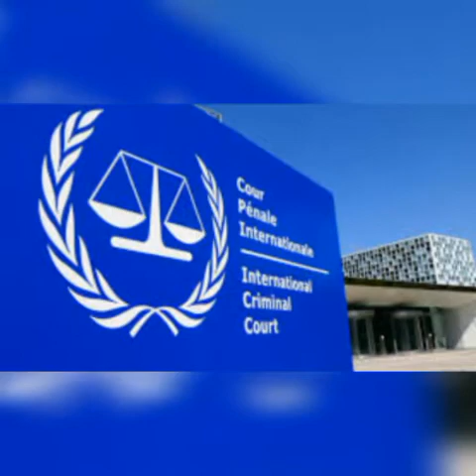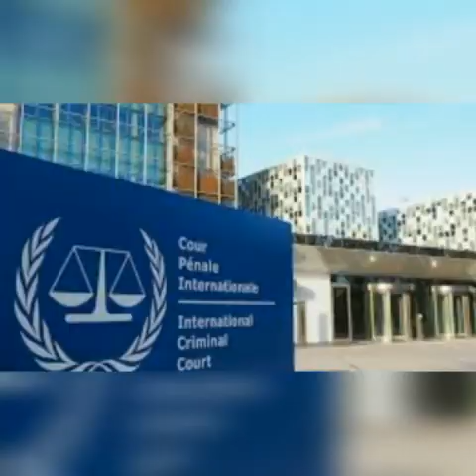SEE REACTIONS AS INTERNATIONAL CRIMINAL COURT ACKNOWLEGDED PETITION FILED BY YORUBA NATION AGITATORS